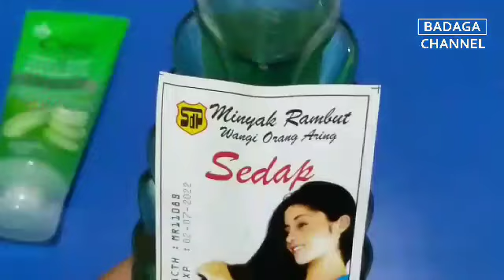Hanya Dengan Campuran Minyak Orang Aring Uban Jadi Kabur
Terima kasih...

Informasi yang diberikan pada saluran ini dan video nya adalah untuk tujuan umum saja dan tidak boleh dianggap sebagai nasihat profesional, kami bukan profesional berlisensi atau praktisi medis, jadi selalu berkonsultasi dengan konsultan profesional anda atau dokter jika anda membutuhkan, video ini hanya untuk informasi tujuan umum dan berdasarkan pengalaman kami sendiri, pemirsa harus menggunakan informasi ini dengan resiko sendiri, saluran ini tidak bertanggung jawab atas bahaya efek samping Penyakit, atau masalah kesehatan atau perawatan kulit apapun yang disebabkan karena penggunaan konten kami atau apapun yang terkait dengan video ini.